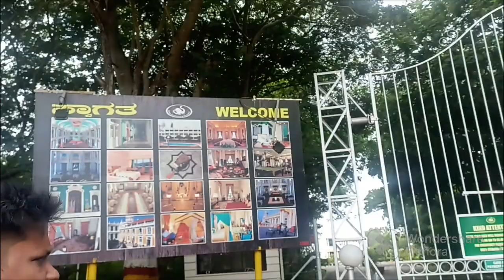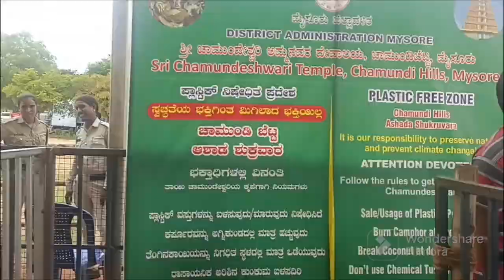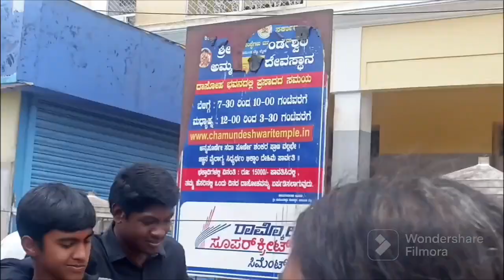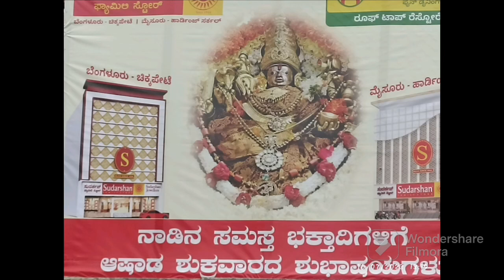మైసూరులోని మహిమ గల కోరికలు తీర్చే చాముండేశ్వరి అమ్మవారి ఆలయం మైసూరు @chinnitalli vlogs